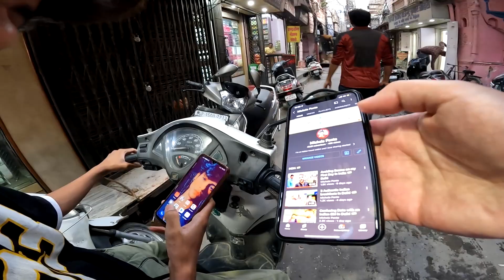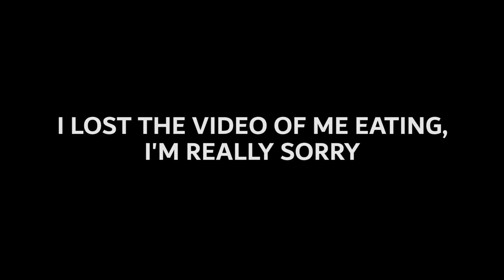Avoid this city in India, they said 🇮🇳 Meerut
India, Meerut: they told me to not come to this city

📈 Are you struggling to grow on YouTube?
Let's work together!